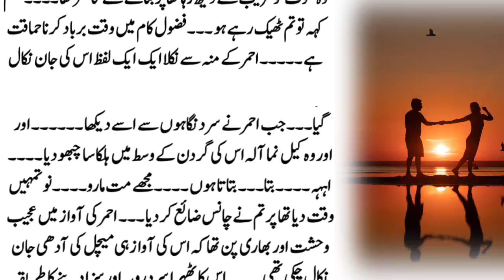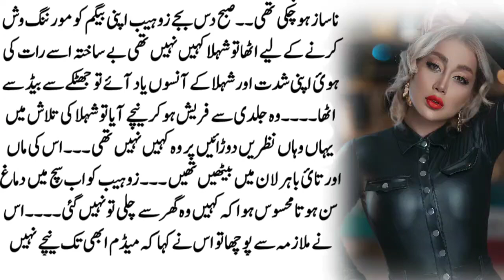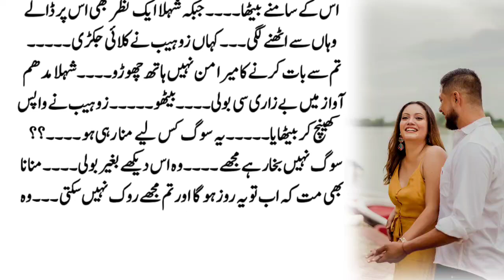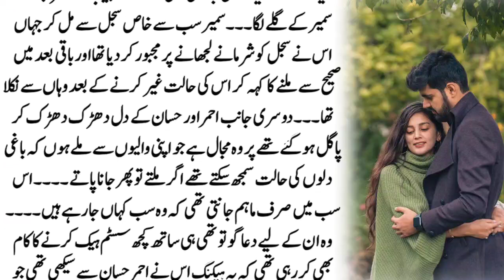Simislifenovel97 Part29 Romantic Novel in urdu | Rude & Rich Hero| possesive Hero by Raheela Khan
Title▶Simislifenovel97 Part01 Romantic Novel in urdu | Rude & Rich Hero | Disable Hero